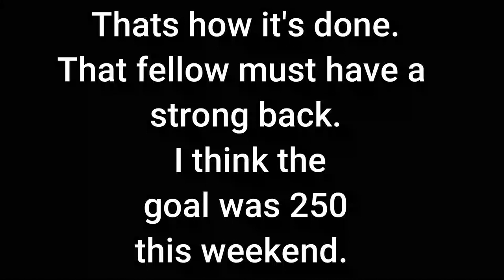Sheep shearing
They had  to do 250 Sheep in 2 days.  This fellow hardly stopped for anything.  It took 3 minutes and 11 seconds to do this Lamb.